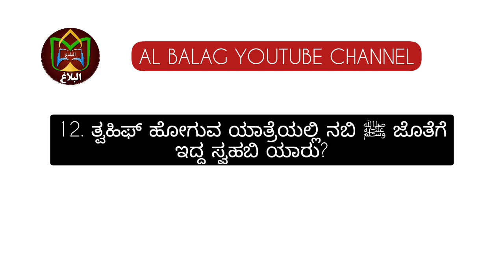ರಬೀವುಲ್ ಅವ್ವಲ್ ತಿಂಗಳ ನಬಿದಿನಾಚರಣೆ ಪ್ರಯುಕ್ತ ಕ್ವಿಝ್ ನಾಲ್ಕನೇ ದಿನ